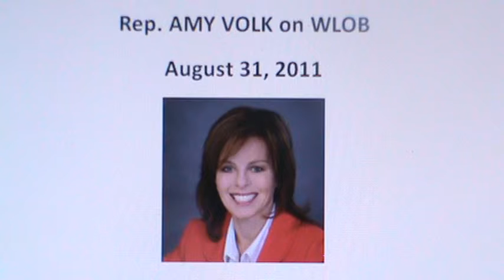Rep. Amy Volk (Scarborough 127) on WLOB - August 31, 2011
Rep. Amy Volk (Scarborough 127) discussinb the issues of the day on WLOB - August 31, 2011